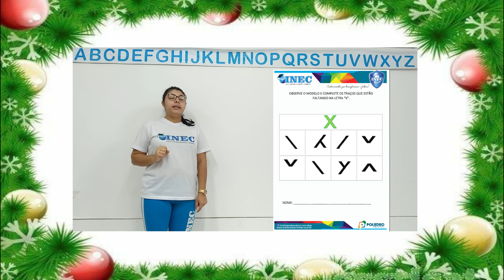Nível I B 15 12